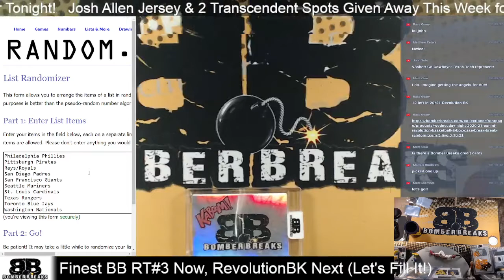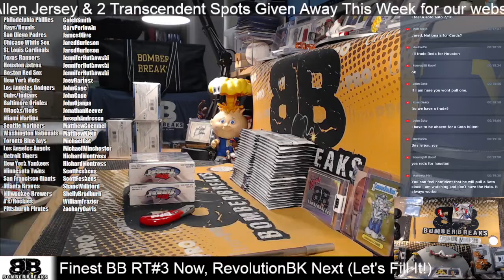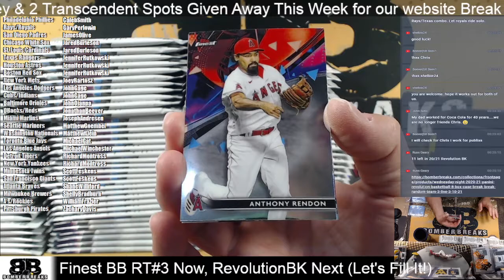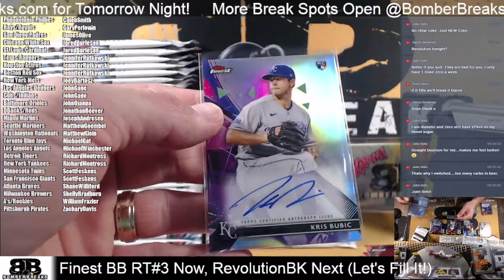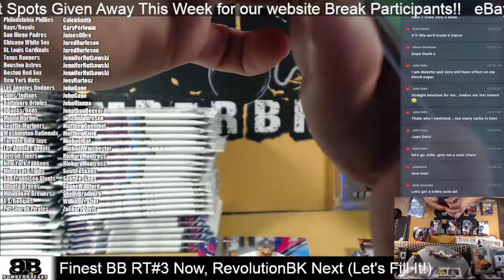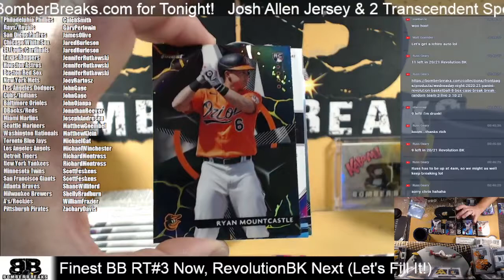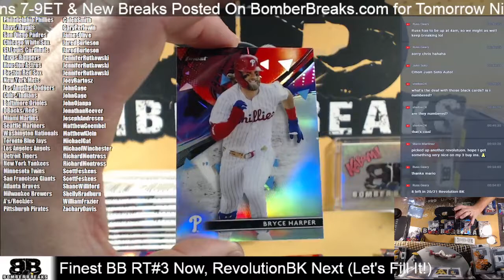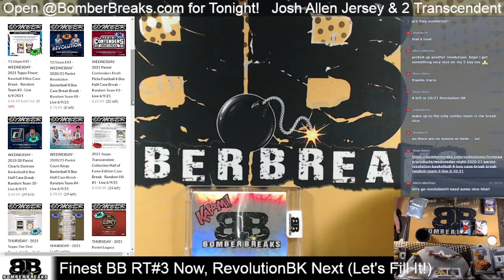2021 Topps Finest Baseball Random Teams #3 Case Break 6 9 21